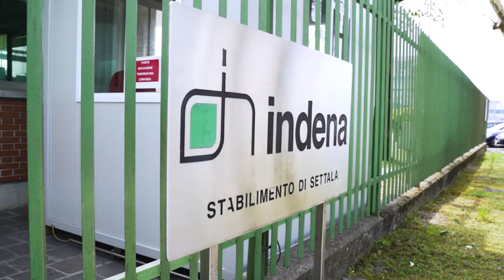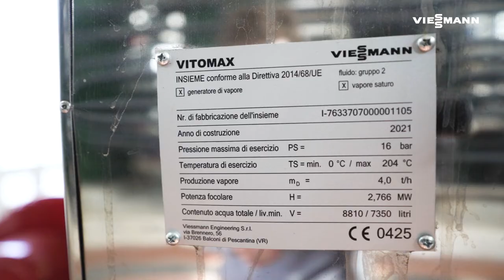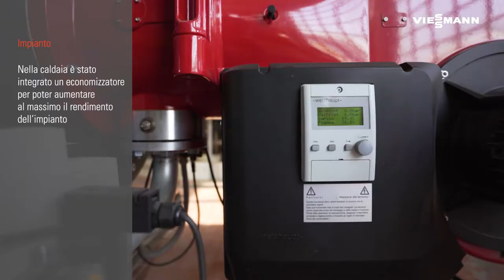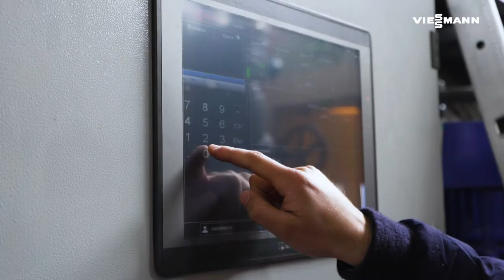Revamping della centrale termica a vapore presso Indena SpA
Per soddisfare i fabbisogni energetici richiesti dai processi produttivi, in centrale termica sono installate sia caldaie, sia un cogeneratore. Nel 2021 è stato completato il revamping della centrale termica per aumentarne le performance.